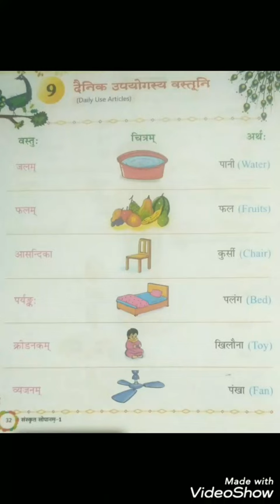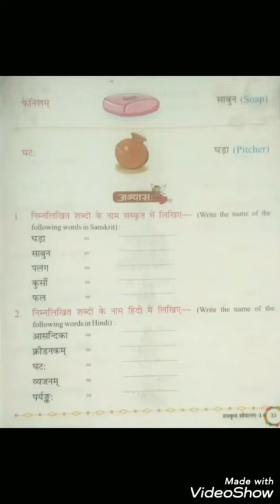Class - 1, Sub - Sanskrit , Chapter - 9 , Part - 1st, Date - 29/10/2020